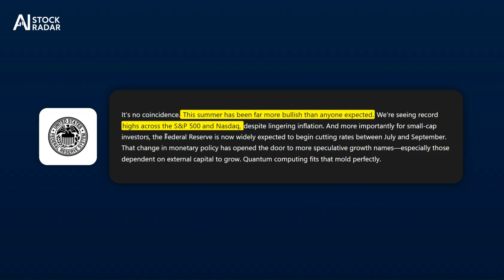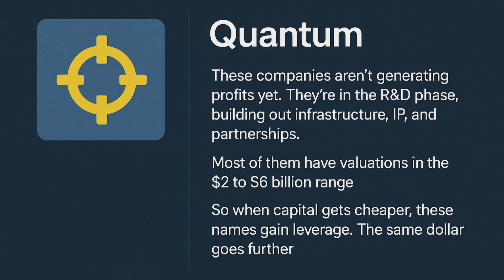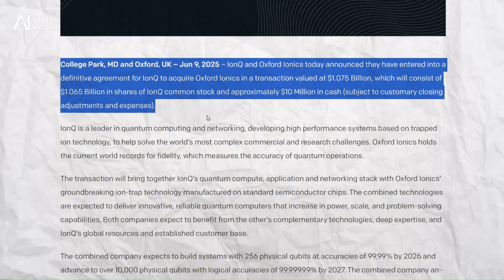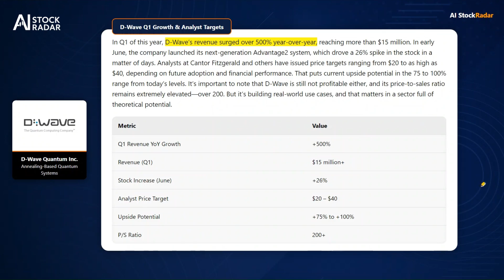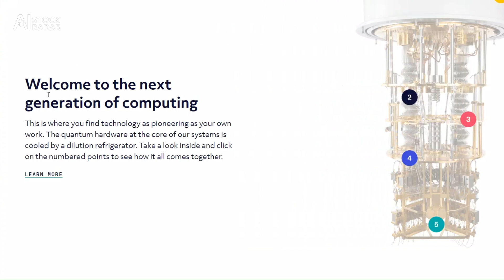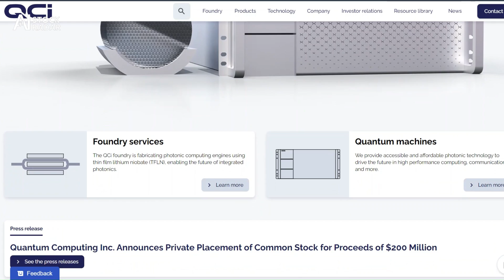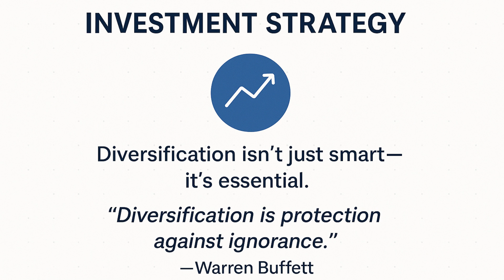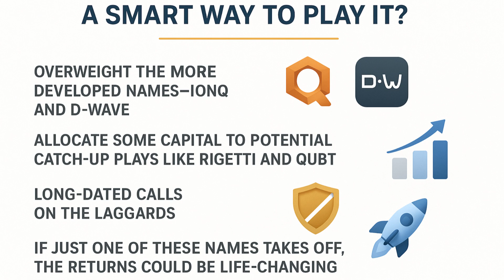BUY EARLY! This $21.10 Quantum Stock Will Print Millionaires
Quantum stocks are gaining renewed momentum as rate cut expectations shift investor focus back to high-growth innovation. In this video, we analyze the upside potential of IonQ (IONQ), D-Wave (QBTS), Rigetti (RGTI), and Quantum Computing Inc. (QUBT), amid new analyst targets and institutional signals.

With capital flowing into early-stage tech, key macro drivers—Fed policy, sector correlation, and volume spikes—are fueling a second wave in the quantum space. We break down the fundamentals, market positioning, and strategic plays in a sector where timing is everything.

Timestamps:
00:00 -  INTRO: Why Quantum Stocks Are Back in Focus
00:28 - Rates, Liquidity and Speculation
01:29 - IonQ (IONQ): Price Targets and Oxford Ionics Deal
02:44 - D-Wave (QBTS): Revenue Growth and Commercial Traction
03:17 - D-Wave Upside Potential and Valuation Risks
04:06 - Rigetti (RGTI): Quiet Stock, High Upside Potential
04:48 - Rigetti’s Market Cap and Asymmetric Setup
05:12 - QUBT (Quantum Computing Inc.): Deep Undervaluation
05:58 -  Why Now: Macro, Sector Correlation, and Volume Signals
06:31 - Strategy: Diversification and Options Playbook
07:26 - What to Watch Next: Catalysts and Triggers